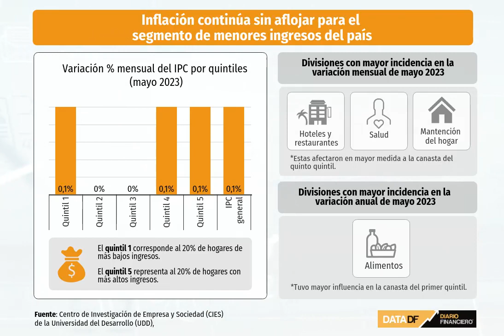DATA DF | La inflación continúa sin aflojar para el segmento de menores ingresos del país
Según datos del CIES de la UDD, en mayo el IPC para el quintil más pobre se ubicó en 9,4% en 12 meses, mientras que para el segmento más rico cayó a 7,3%. ¿La razón? La persistencia de la inflación de alimentos.